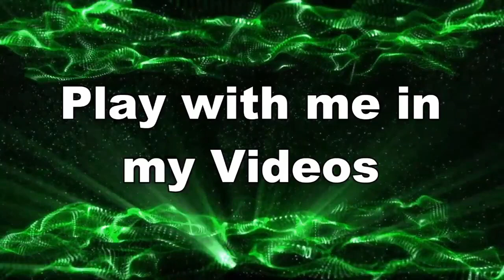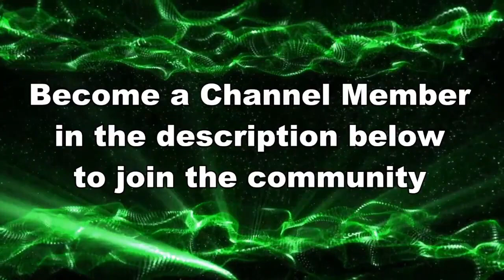FOCUS ZONE FOCUS ZONE FOCUS ZONE!!! // Splatoon 3 NEW SEASON Gameplay 2024